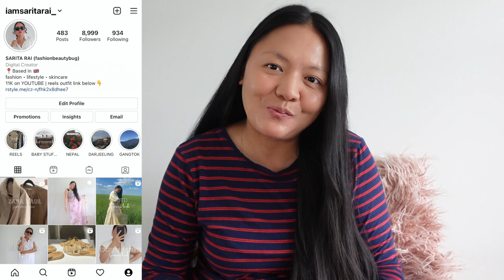I am not an influencer | A chatty weekly vlog with Asos haul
Hi everyone. This weekly vlog was filmed in May. As I took a break from social media due to personal reason I couldn't upload this vlog. This week was fun and I have also included asos haul. Apologies for this. I hope you enjoy this vlog.

VIDEO SCHEDULE - Every week Sunday 3PM GMT 🇬🇧

Stone necklace
Lilysilk shirt
Boob tape
Nike trainers
Yellow sunglasses
Kimono top